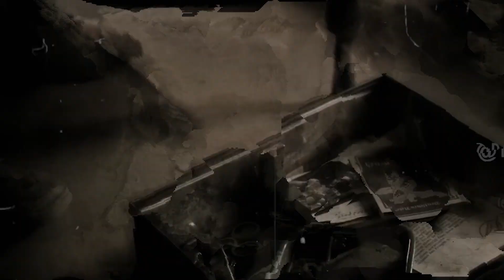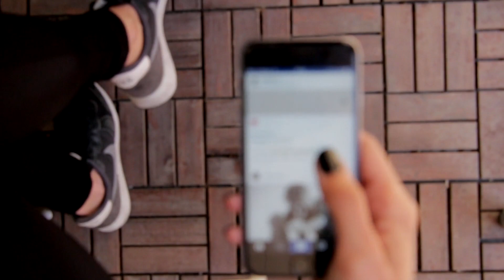This German Military Shelter has Lost Gold and Nazi Zombie Army !!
Outpost Recap hindi, Outpost full explaination in hindi,, Outpost film in hindi, Latest Horror Zombie film